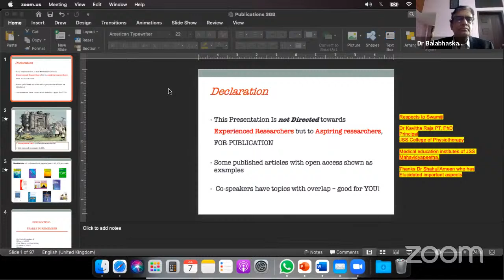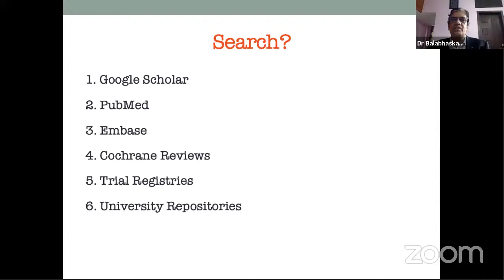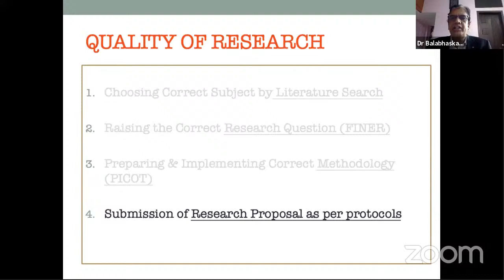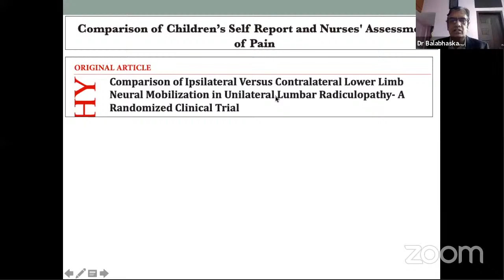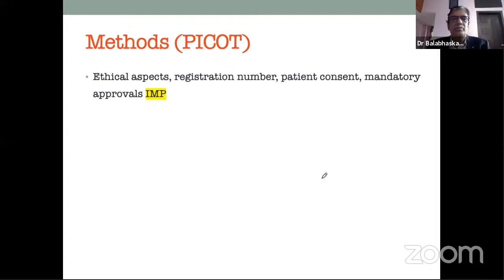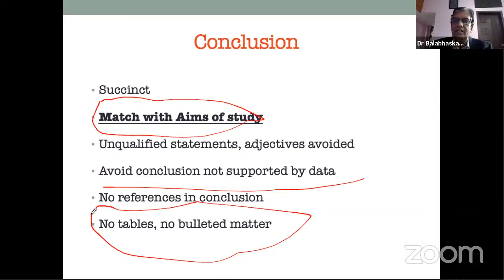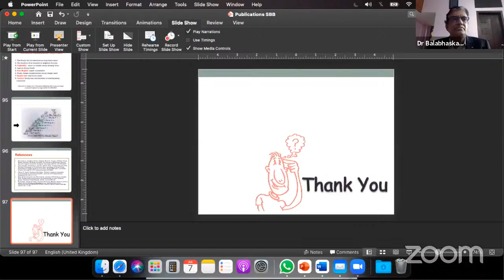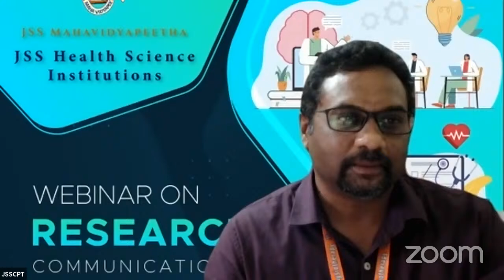Research Communication DAY 1